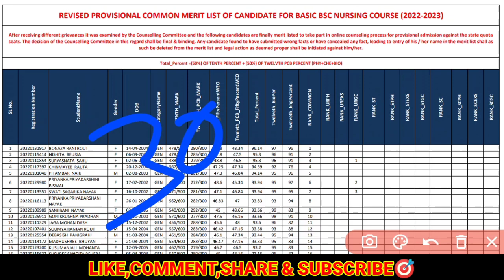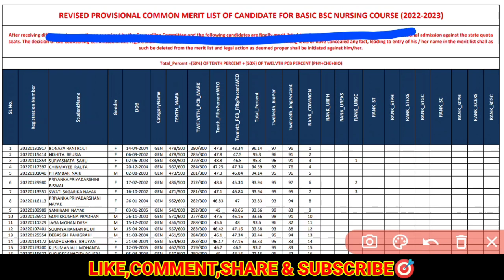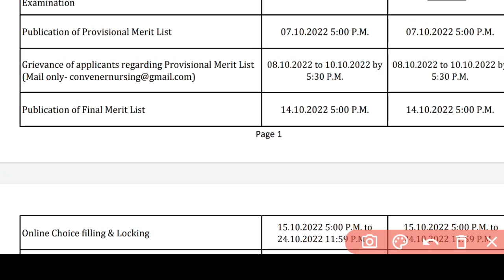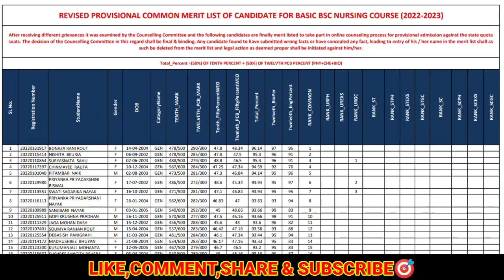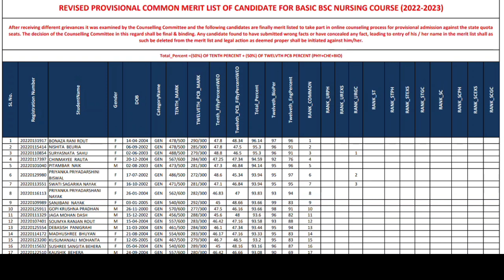ODISHA NURSING FINAL MERIT LIST❓NURSING ADMISSION 23-24❗ସବୁ COURSE ର FINAL LIST କେବେ❓